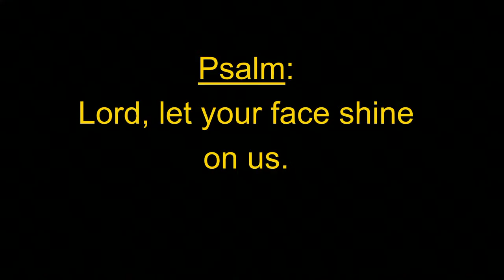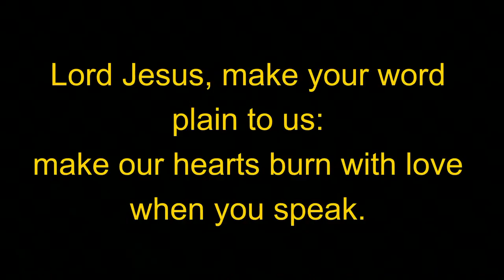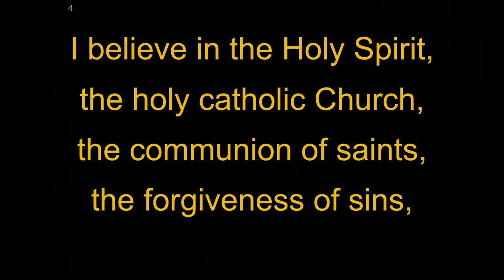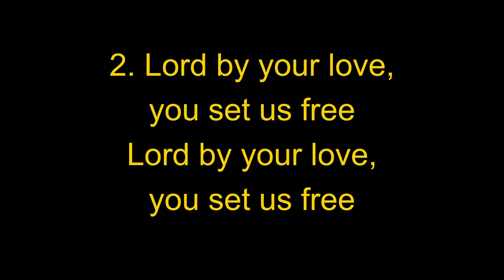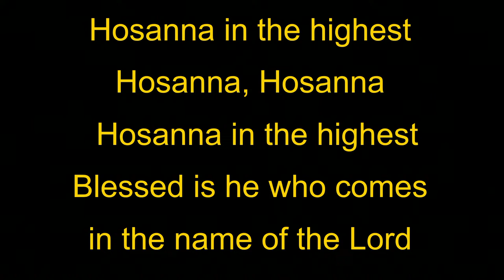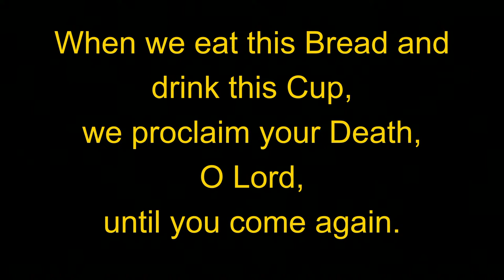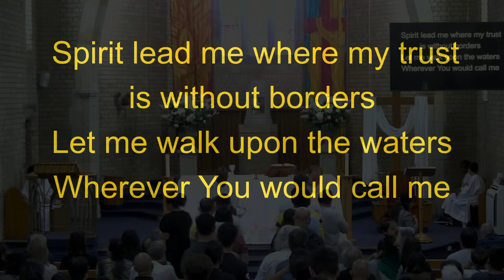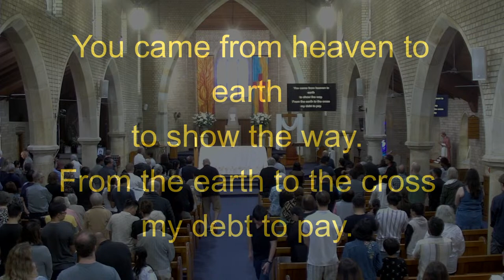Mass on Sunday 14 April 2024 (Third Sunday of Easter)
Mass on Sunday 14 April 2024 (Third Sunday of Easter).  Celebrated by Fr Dan Drum fmvd, in St Charles Borromeo Church Ryde (part of the Ryde-Gladesville Catholic Parish).